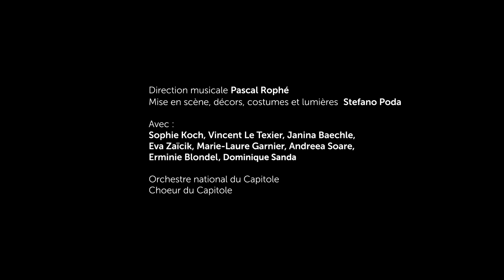[ARIANE ET BARBE-BLEUE] - Extrait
Souveraine, prodigieuse ! 😍

La presse ne tarit pas d'éloges sur l'Ariane de Sophie Koch. Voici son premier air : Oh mes clairs diamants ! 💎

🎥 Découvrez en images Ariane et Barbe-Bleue, chef-d’œuvre onirique de Paul Dukas, en ce moment au Théâtre du Capitole de Toulouse.